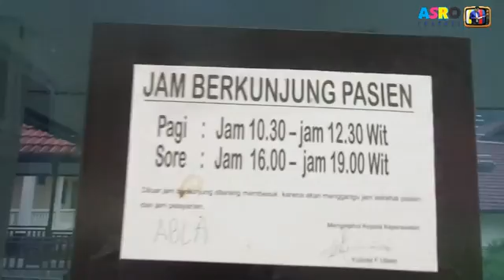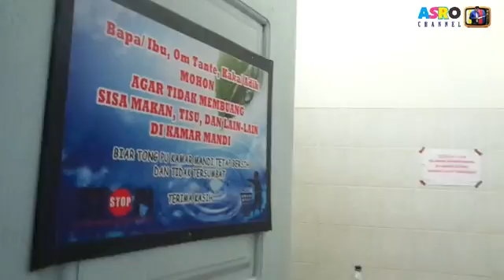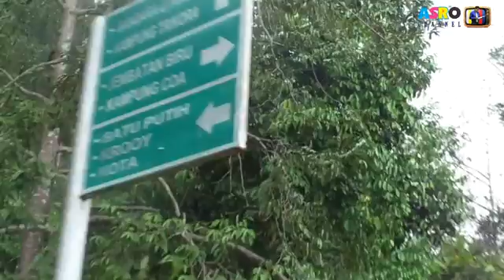Menjenguk Ibu Ester di RSUD Kaimana 2015